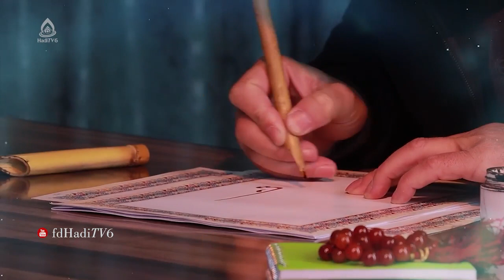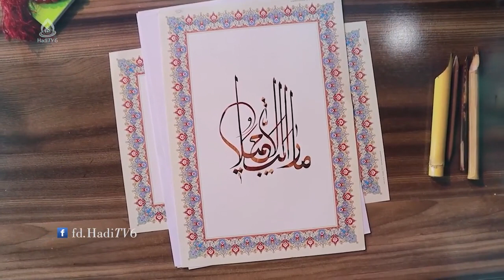ما رأیت الاّ جمیلا / کلیپ دکلمه و خطاطی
۱۵ رجب، وفات حضرت زینب(س)
راوی: مرتضی معراج